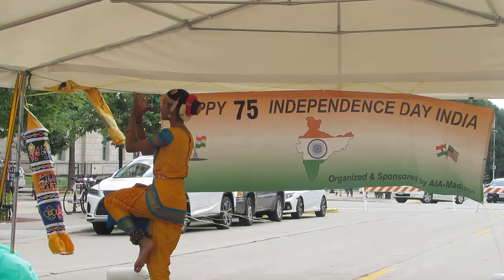75th Indian Independence Day Celebration 10